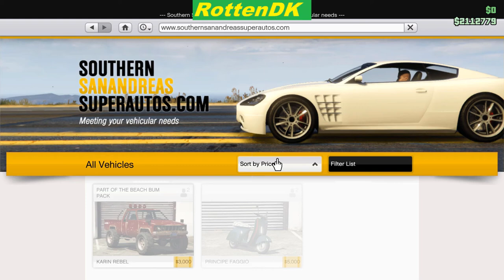Kanal update+tuner offroader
tak fordi så med håber i nød videoen. håber vi ses hver ondsdag.